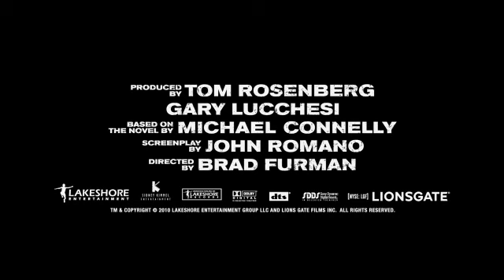The Lincoln Lawyer Official Trailer HD